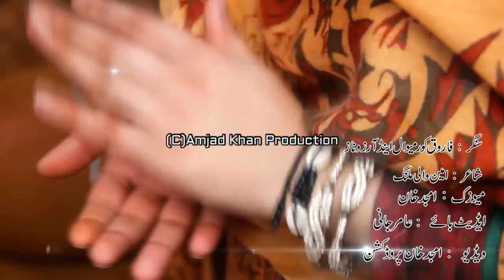Super Hit Pashto Song 2021